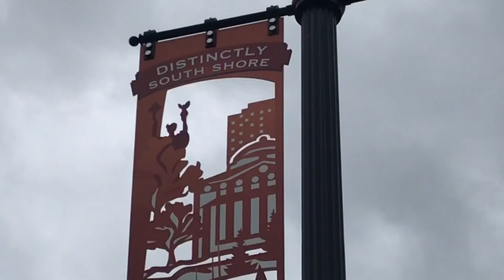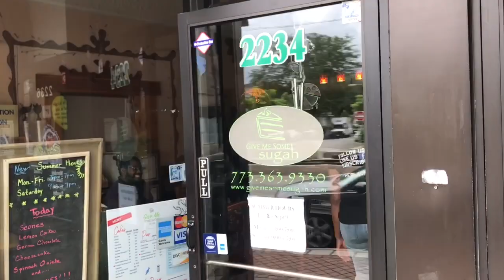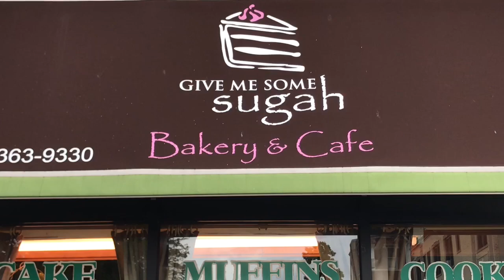The Black Foodies Give Me Some Sugah Bakery and Cafe Chicago, IL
The Black Foodies discover some sweet and savory treats on Chicago’s south side.